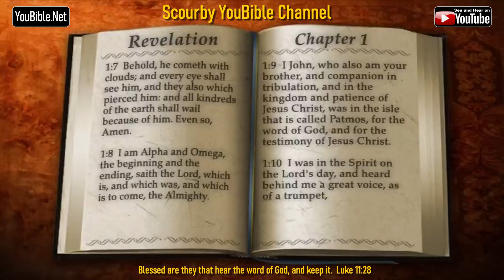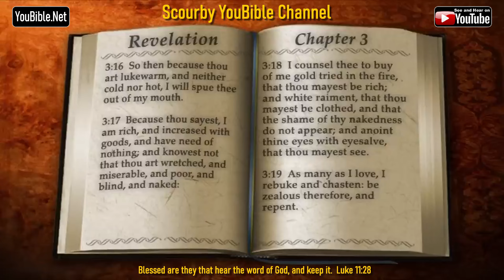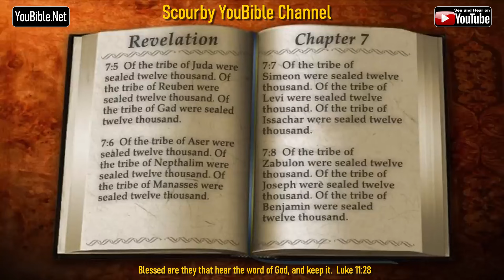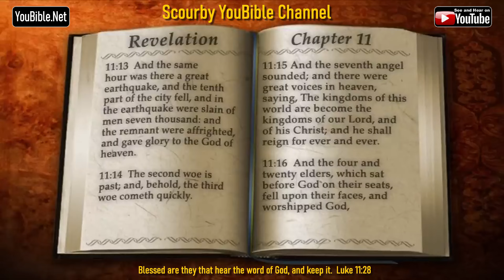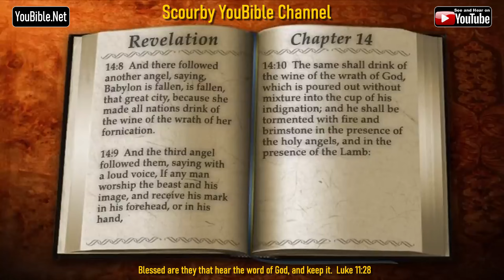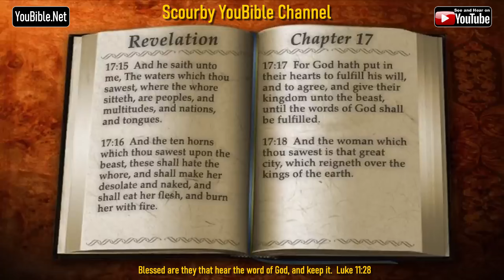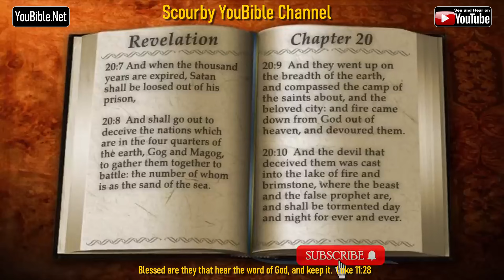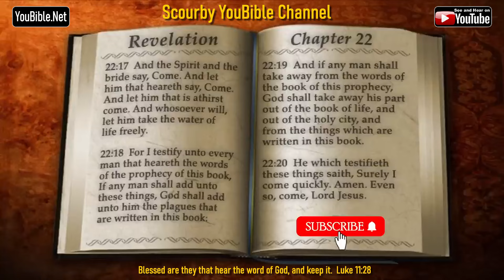66-UL New | REVELATION KJV | Audio and Text | by Alexander Scourby | God is Love and Truth.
REVELATION ( KJV) AUDIO and TEXT.)  HEAR Alexander Scourby's incomparable reading of the King James Bible from Genesis to Revelation, VERSE by VERSE, with audio and text, SYNCED TOGETHER.  The Chicago Tribune wrote that “ALEXANDER SCOURBY has the Greatest Voice ever recorded”, now you can HEAR that voice read the King James Bible like no other, FREE on YouTube 24/7, and SHARE IT with OTHERS.

YouTube Playlist of Entire KJV Bible, Genesis to Revelations...SHARE IT WITH OTHERS.

NEW: Alexander Scourby reads the  APOCRYPHA. Some have been critical of its publishing and those who are,  can continue to hear the 66 books from Genesis to Revelation read by Alexander Scourby.

Below is the APOCRYPHA Playlist, Keep soon all the books of the Apocrypha will be in the playlist.

A suggestion for you, keep listening to the Bible recordings of THY WORD as much as you can, and take the truth of THY WORD within, and know the truth. Not only will the truth make you free, it will also protect you from being deceived.

GOD is LOVE and TRUTH. KEY VERSES that Speak to us.

1. THY WORD is Lamp unto MY FEET and a Light unto MY PATH.” Psalm 119:105.
2. Faith cometh by hearing and HEARING by the word of God.” Roman 10:17.
3. Blessed are they that HEAR the WORD of GOD and KEEP it.” Luke11:28
4. Blessed is he that READETH, and they that HEAR the words of this PROPHECY, and KEEP those things WRITTEN therein: for the TIME IS AT HAND”. Rev. 1:3
5. This is my commandment, that ye love one another, John 15:12.
6. God is a Spirit: and they must worship him in spirit and in truth. John 4:24
7. And ye shall know the truth, and the truth shall make you free. John 8:32

Jesus' Prophetic Words in Mark 16:15

"And he said unto THEM, Go ye into all the world, and preach the gospel to every creature." Today, WE are the "NEW THEM". So WHY NOT use this NEW technology to SHARE THY WORD to every CREATURE in your community?

IMAGINE the result if millions used the POWER of this SHARING technology in their communities in the fulfillment of JESUS' PROPHECY? It can be done in the comfort of our homes, or anywhere we are, with a TAP and a SHARE. Don’t you find that AMAZING? Would Jesus ask us to do the impossible? Of course not!

Here's another AMAZING fact in closing. According to YOUTUBE statistics, every day, the Scourby Bible readings of the King James Bible, are being heard in every COUNTRY in the WORLD. We commend YouTube for creating this God-inspired platform, with share icons on each video, enabling easy SHARING. So WHY NOT, use this AMAZING technology and start SHARING the HEARING of the GOSPEL with all?